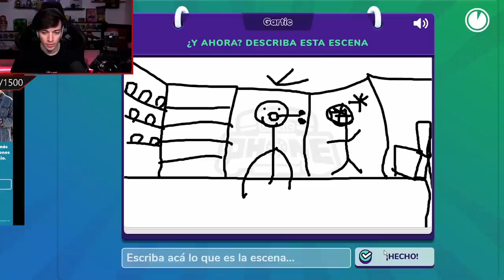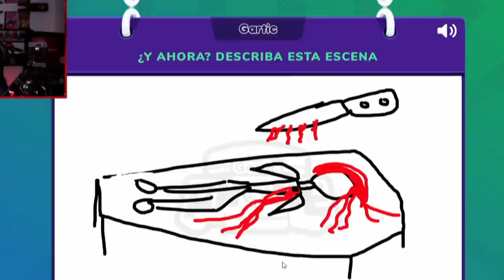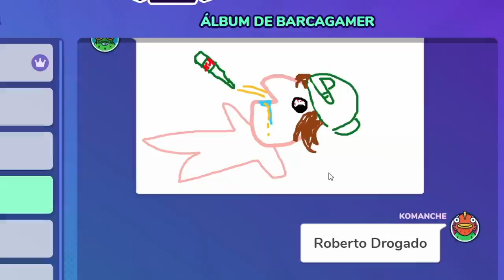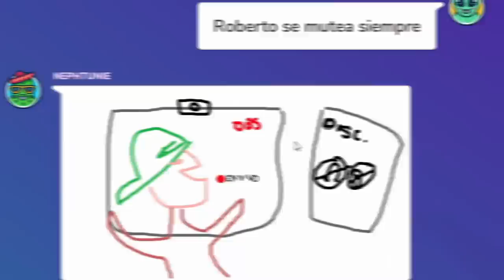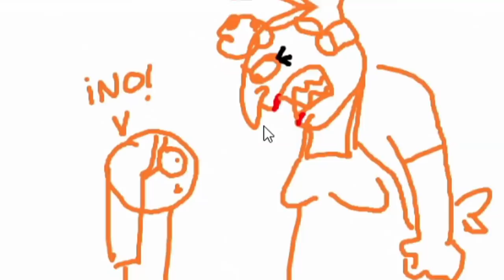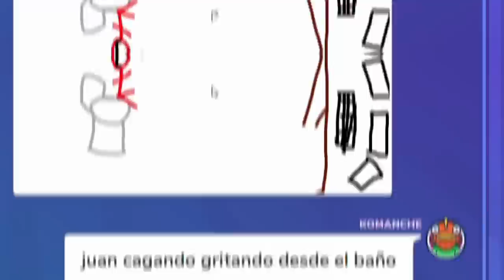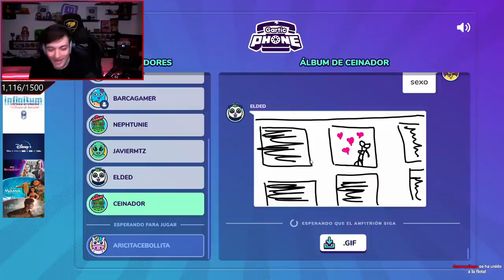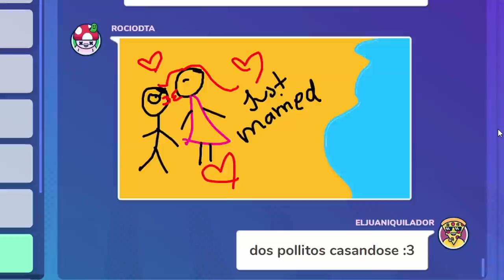¿Juan en qué te sentaste? 😭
Un nuevo video con Amigos :O.
Código Barca en Juegos de Epic :D.